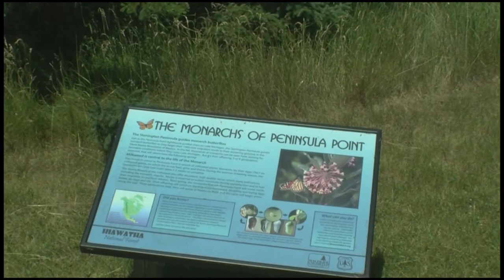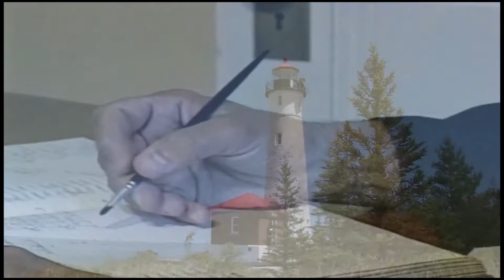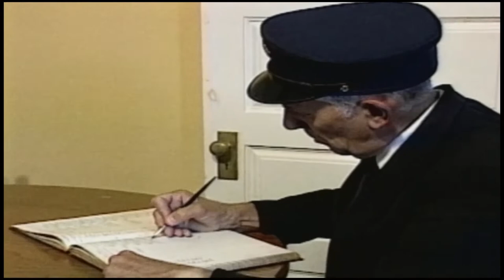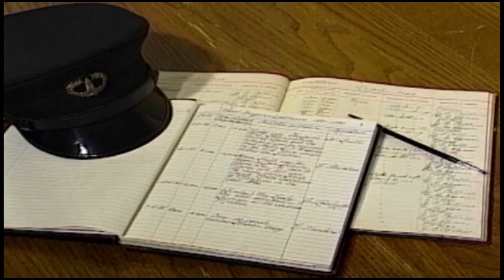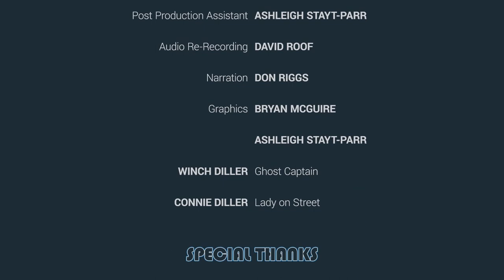Great Getaways 1710 "Guardians of the Great Lakes" part 1 [Full Episode]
Great Getaways Episode #1710 "Guardians of the Great Lakes" part 1 featuring lighthouses  stationed on Michigan's shoreline (Full Episode)

There are thousands of shipwrecks documented on the Great Lakes, but it is the countless number of lives saved by the tirelessly working keepers of the light that we honor with our visit to some of Michigan’s Mysterious Lighthouses.